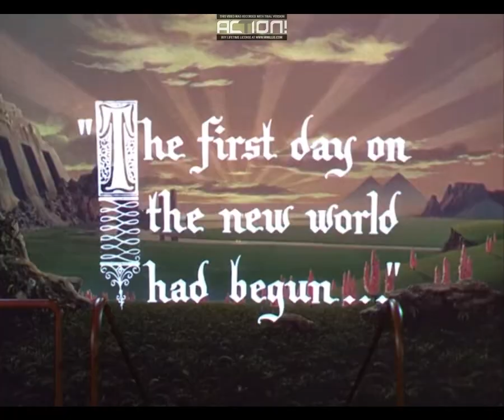A Paramount Picture logos (November 15, 1951)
"When Worlds Collide" (1951).